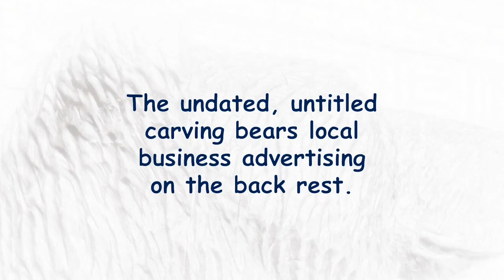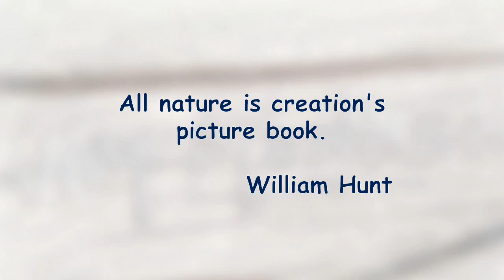Jim Menken's Bear Bench Carving, Fergus Canada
Artist Jim Menken used a chainsaw for his 2012 bear and cub wood carving. A she-bear and cub support a bench at the 1930 Beatty Pool located near the Grand River at St. David Street and Queen in Fergus, Ontario. The untitled carving was commissioned by Fergus realtor Paul VanGrootheest.